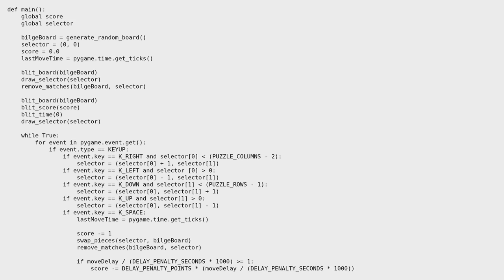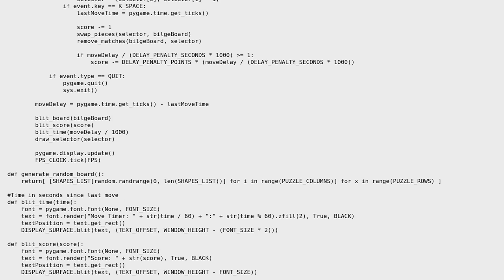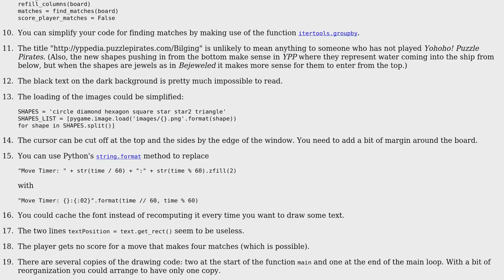Code Review: A small Bejeweled-like game in Pygame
With thanks & praise to God, and with thanks to the many people who have made this project possible! | Content (except music & images) licensed under CC BY-SA | Music | Images & others | With thanks to user Gareth Rees user cactusbin and the Stack Exchange Network Trademarks are property of their respective owners. You are responsible for your own actions.